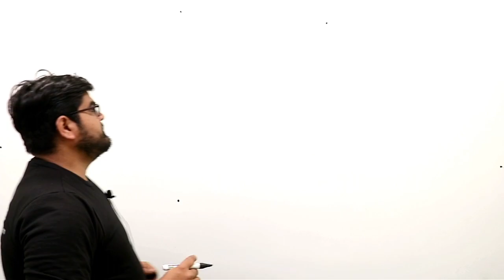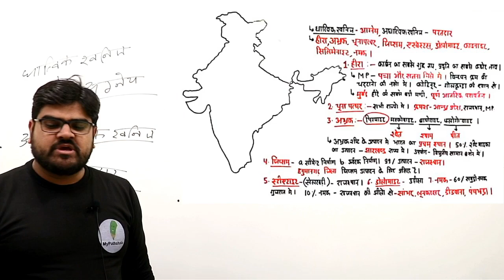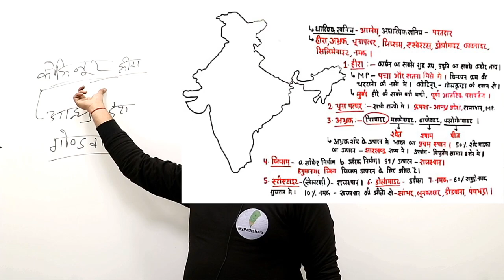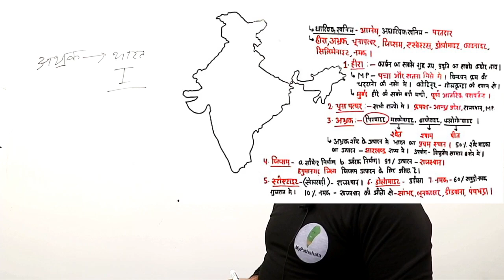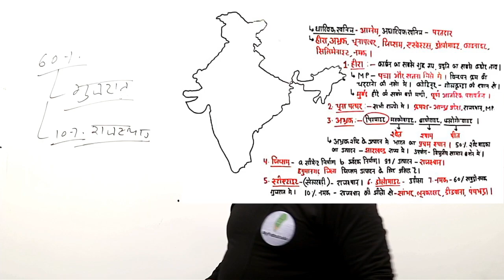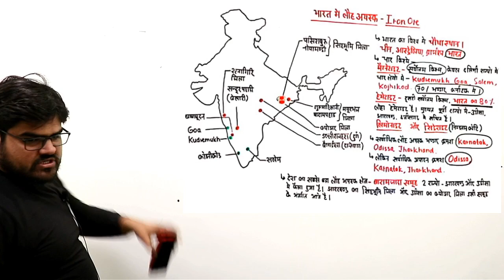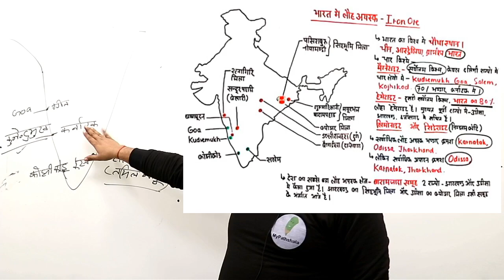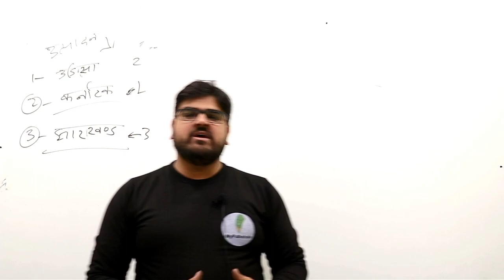लक्ष्य 2020 || G.S || INDIAN GEOGRAPHY || भारत के खनिज संसाधन || BY PRAVEEN SIR